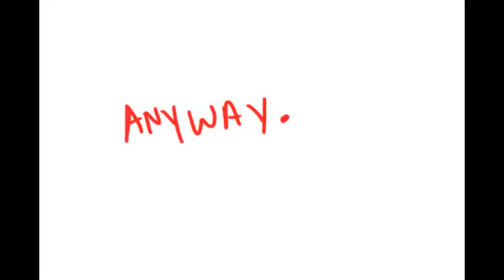Rudolph, the Reindeer with the Rare Phenotype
A few years ago I got a melodica for Christmas, and I spent Christmas Day recording this (driving everyone in the house up the wall), and making this silly little video. It's a holiday classic in my own mind. Enjoy!